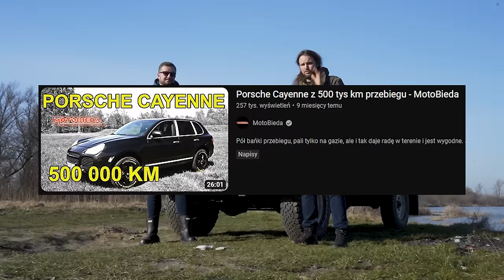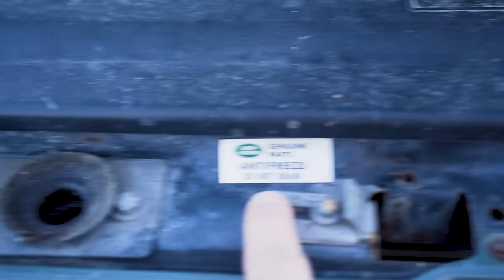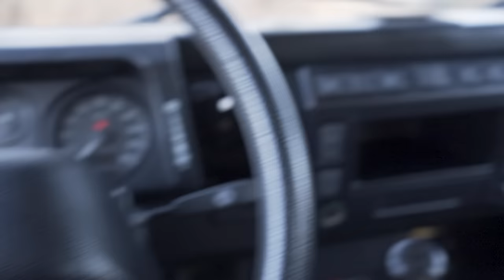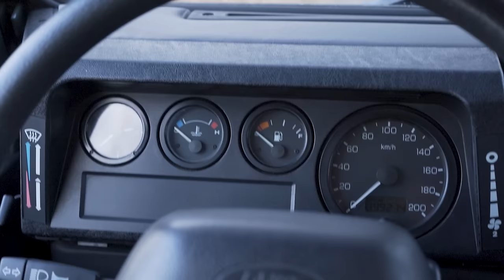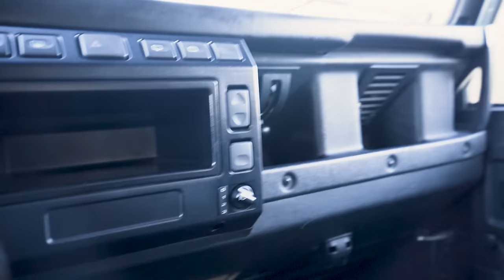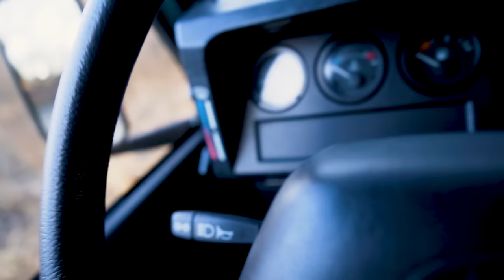Land Rover Defender jest przestarzały jak brytyjska monarchia - MotoBieda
Uwielbiam Defendera, to jakby zrobić Tarpana Honkera, tylko dobrze.

Program przeznaczony dla widzów powyżej 16. roku życia